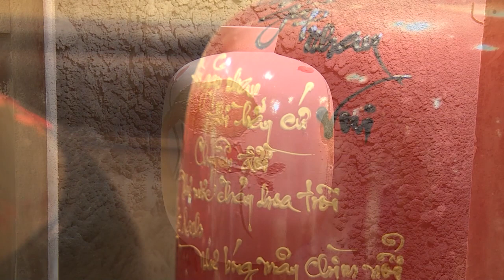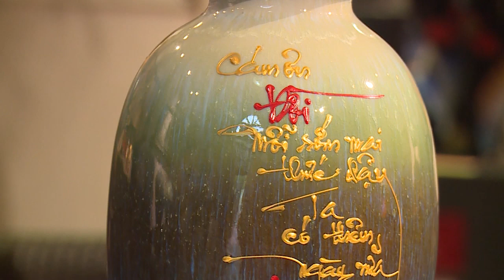Gốm Bát Tràng: Sản phẩm OCOP 4 sao vươn ra thế giới | VTC16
VTC16 | Hiện có 2 cơ sở sản xuất gốm của làng Bát Tràng đã được UBND TP Hà Nội công nhận sản phẩm OCOP 4 sao. Thời gian tới sẽ tiếp tục xét duyệt các tiêu chí, định hướng nâng cấp lên 5 sao. Đây được xem là “cơ hội vàng” khẳng định vị thế và giá trị của mình trên trường quốc tế.